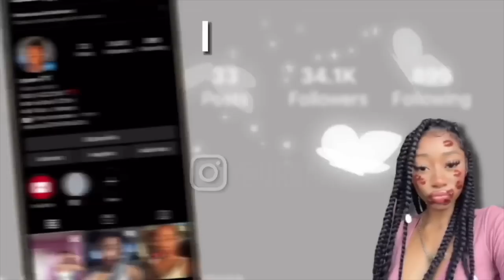GRWM For Picture Day 💕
It's ur girl, Syanne aka UrbanSy! Smash that LIKE button for more Lit vids!